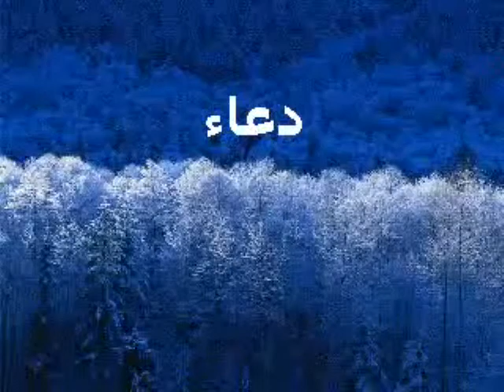إجتنبوا السبع الموبقات * الشيخ الشعراوى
إجتنبوا السبع الموبقات :
* الشرك بالله
* والسحر
* وقتل النفس التى حرم الله الا بالحق
* وأكل الربا
* وأكل مال اليتيم
والتولى يوم الزحف
وقصف المحصنات المؤمنات الغافلات